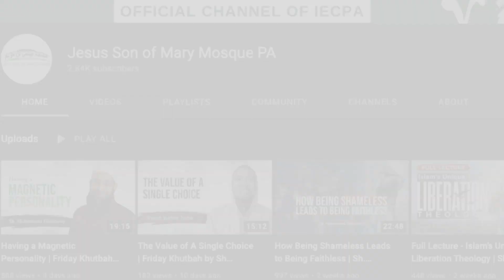Prophet Ibrahim's Vision for a Community of Believers - Friday Khutbah by Dr. Mohamed AbuTaleb